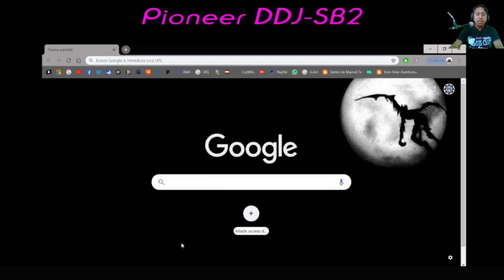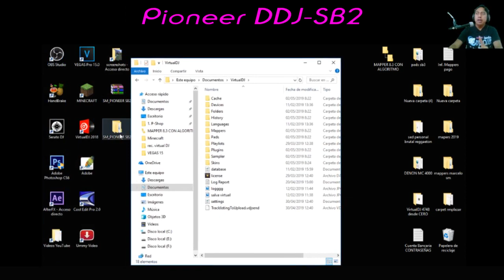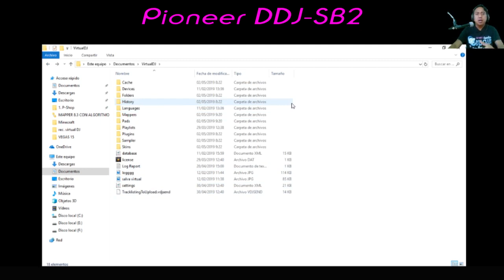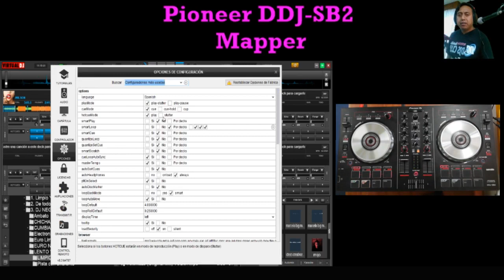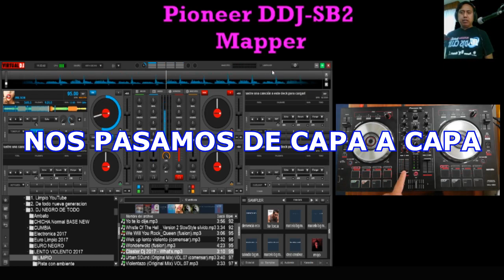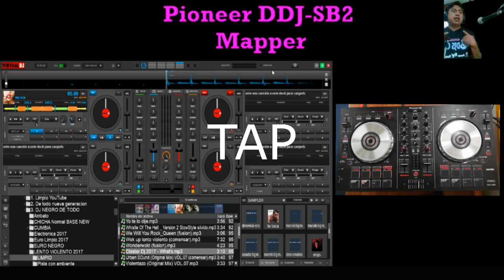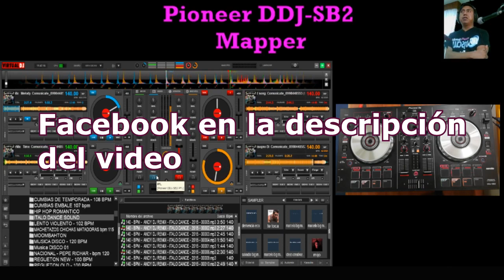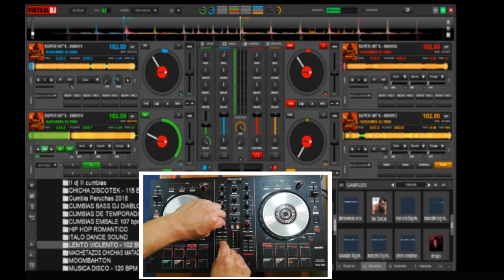Mapping Pioneer SB-2 | virtual DJ 8.3 b4787 | MEZCLA RAPIDA | Filter-COLORS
**DESCARGA EL MAPPER**

Un saludo para todos ustedes, y lo tan esperado el "mapper" para el controlador PIONEER DDJ-SB2.
Mis amigos les informo que este mapping "TIENE UN COSTO"

(yo soy de Quito-Ecuador)

Si eres de otro país podemos ponernos de acuerdo en la manera de pago.